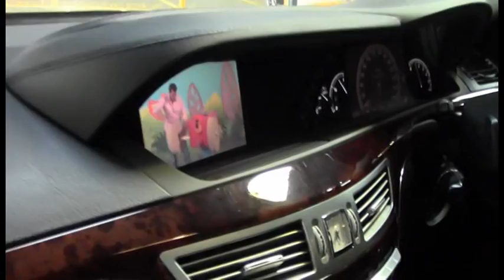Mercedes Benz S320 221 CDI Black 2009 SN1010319